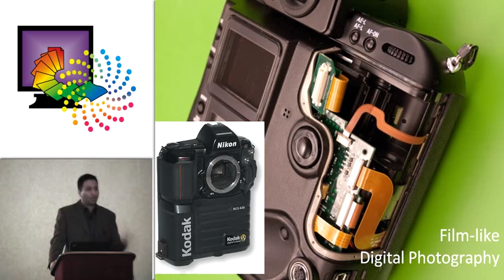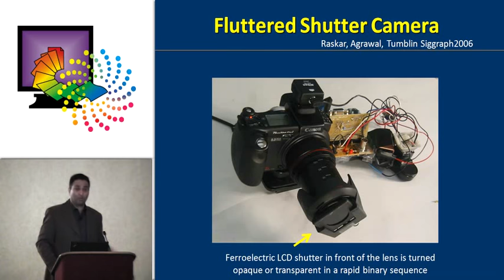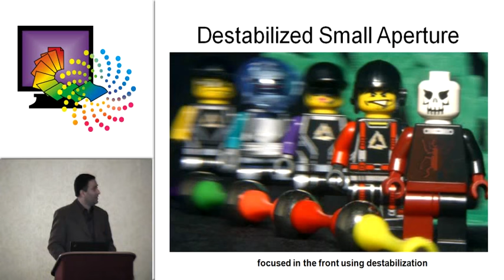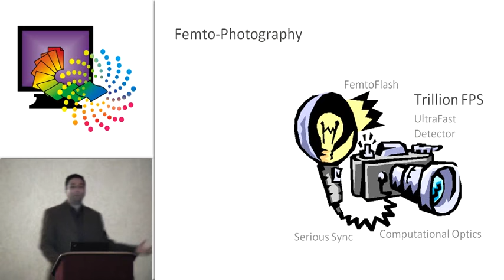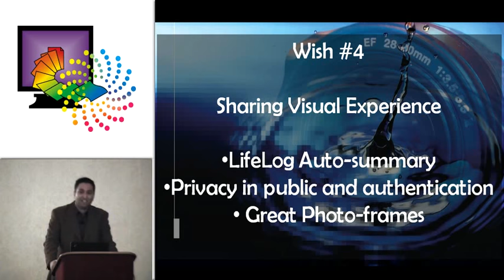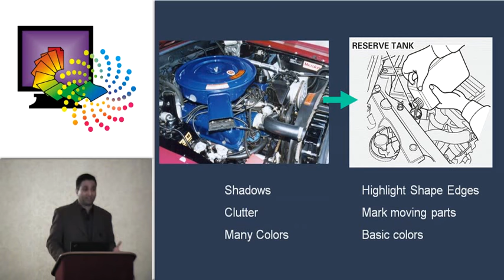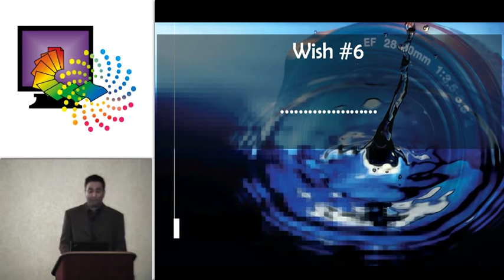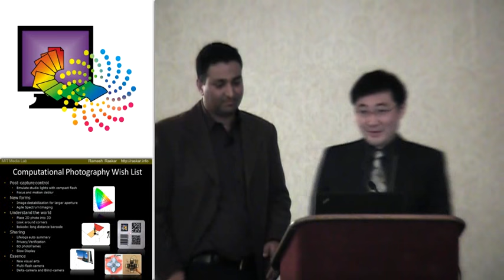Advanced in Computational Photography